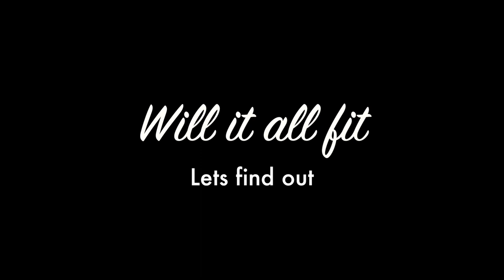Willamalane Facilities Department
Facilites Department Management Team Presentation 2019